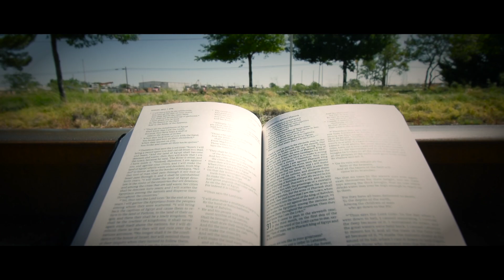"On My Way" Bondservant Nathan "D" Ft Lucky Luciano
Bondservant Nathan David. Born 1982 out of Hobbs New Mexico. Big shoutout to  Jesus, Family , Favian , and Lucky Luciano for making this possible.
Videographer - Favian Navarro Owner Of Diamonds Rising// Instagram- DiamondsRising// Facebook- Favian Navarro
JESUS LOVES YOU! ALL GLORY BE TO GOD!!